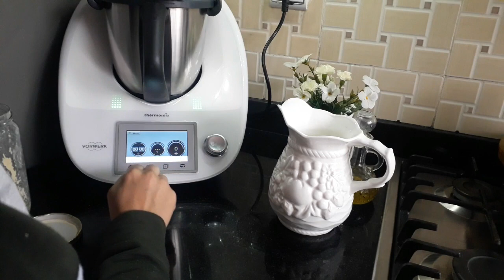Pain complet thermomix خبز صحي في آلة طرموميكس +الخميرة البلدية ناجحة 100*100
Pain complet THERMOMIX marocain
 الخميرة البلدية ناجحة 100*100+خبز صحي في آلة  طرموميكس

مرحبا بكم في قناة مطبخ زاها

ستجدون فيه كل ما يتعلق بالمطبخ المغربي

التقليدي والعصري ودائما الجديد.

وصفات ناجحة واطباق بسيطة وغير مكلفة.

.الاجتماعي